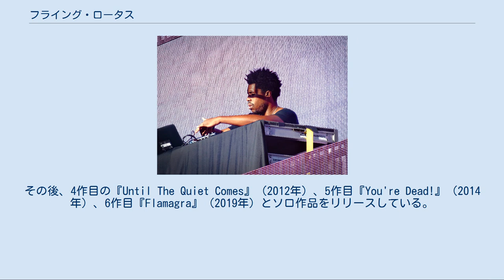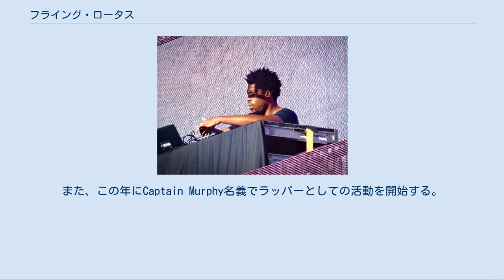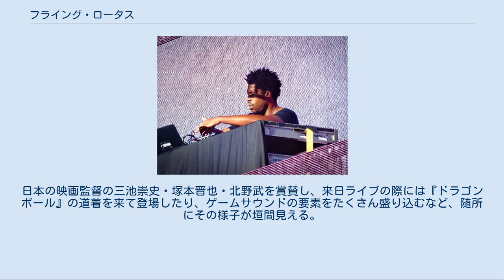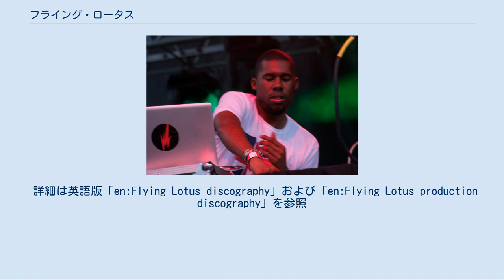フライング・ロータス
ジョン・コルトレーン
フライング・ロータス（Flying Lotus、本名: Steven Ellison、1983年10月7日 - ）は、アメリカ合衆国カリフォルニア州ロサンゼルス出身の音楽プロデューサー、DJ、ラッパー、映画音楽家、映画監督。
おもにヒップホップ音楽を手がけるが、ジャズや電子音楽、ブラジル音楽の影響をつよく受けており、強い重低音と特異なリズムが特徴的である。
音楽レーベルであるブレインフィーダーを主宰。
アリス・コルトレーンを大叔母に、ジョン・コルトレーンを大叔父にもつ。
 2006年に最初のアルバム『1983』を発表。
ワープ・レコーズと契約しリリースした2作目のアルバム『Los Angeles』（2008年）、3作目『Cosmogramma』（2010年）が批評家から絶賛を受け、世界的に知られるようになる。
その後、4作目の『Until The Quiet Comes』（2012年）、5作目『You're Dead!』（2014年）、6作目『Flamagra』（2019年）とソロ作品をリリースしている。
また、2012年からはCaptain Murphy名義でラッパーとしても活動している。
 音楽プロデューサーとしてケンドリック・ラマー、マック・ミラー、チャンス・ザ・ラッパー、サンダーキャットなどの作品に参加。
また、映画やアニメのオリジナルスコアを担当したり、自身が監督・脚本を務める映画『Kuso』（2017年）を公開するなど、映画作家としても活動している。
 Flying Lotusのライブパフォーマンス（2010年） 1983年10月7日、カリフォルニア州ロサンゼルスで生まれる。
フライング・ロータスはロサンゼルス・フィルム・スクールとアカデミー・オブ・アート大学に通っていた。
 2006年、デビューアルバム『1983』をリリース。
 2008年、ワープ・レコーズから2作目のアルバム『Los Angeles』をリリースする。
批評家から高い評価を受け、世界的に知られるようになる。
 2010年、3作目のアルバム『Cosmogramma』をリリースする。
前作に続き、批評家から高い評価を受けた。
 2012年、4作目のアルバム『Until The Quiet Comes』をリリースする。
また、この年にCaptain Murphy名義でラッパーとしての活動を開始する。
この事実を数ヶ月間秘密にしていたが、初のラップミックステープ『Duality』を密かにリリースした数週間後にようやく自分の正体を明らかにした。
 2014年、5作目のアルバム『You're Dead!』をリリースする。
第58回グラミー賞では収録曲「Never Catch Me」が最優秀ダンス・レコーディングス賞に、プロデューサーとして参加したケンドリック・ラマーのアルバム『To Pimp a Butterfly』が最優秀アルバム賞にノミネートされた。
 2016年7月5日、自身の音楽レーベルであるブレインフィーダーの映画部門の立ち上げを発表する。
その直後、サンダンスNEXT映画祭で『Royal』というタイトルの短編映画をプレミア上映し、後にフライング・ロータスの長編映画監督デビュー作『Kuso』の一部であることが明らかになった。
映画『Kuso』は2017年1月にサンダンス映画祭でプレミア上映された後、7月に一般公開され、2018年8月には日本でも一部劇場で公開された。
 2019年、6作目のアルバム『Flamagra』をリリースする。
 オースティン・シティ・リミッツに出演するFlying Lotus（2016年） アリス・コルトレーンを大叔母に、ジョン・コルトレーンを大叔父にもつ。
 親日家で、日本の映画やアニメやゲームのファンとしても知られる。
日本の映画監督の三池崇史・塚本晋也・北野武を賞賛し、来日ライブの際には『ドラゴンボール』の道着を来て登場したり、ゲームサウンドの要素をたくさん盛り込むなど、随所にその様子が垣間見える。
 詳細は英語版「en:Flying Lotus discography」および「en:Flying Lotus production discography」を参...